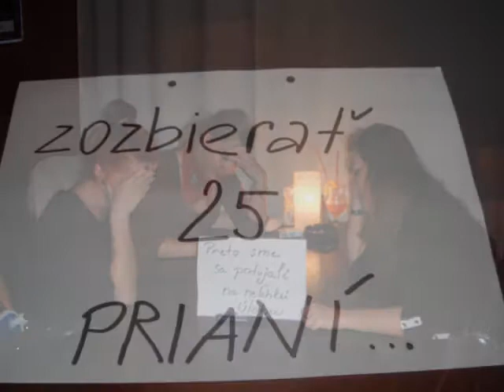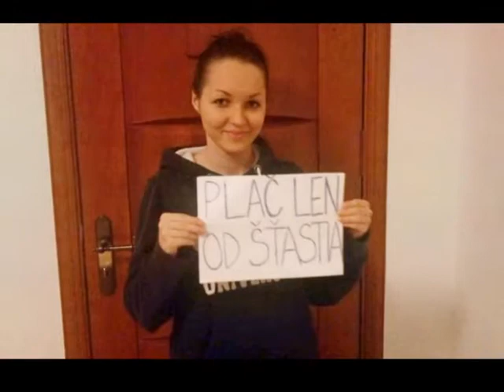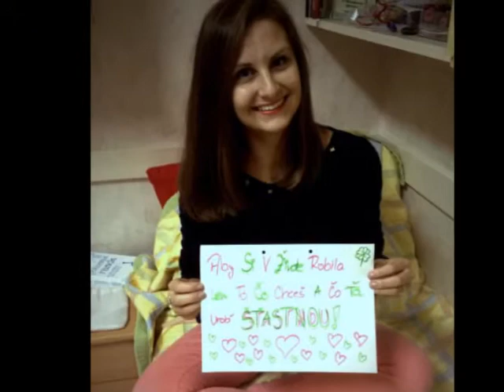There is nothing better than a friend. Unless it is a friend with chocolate. :)